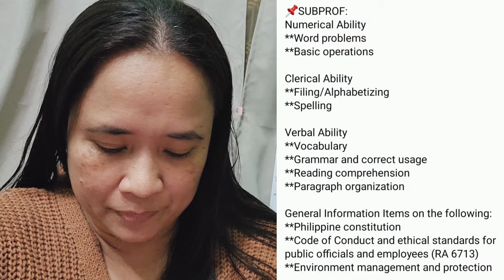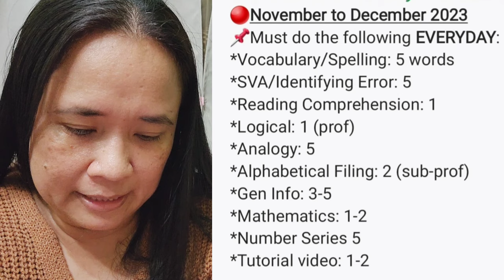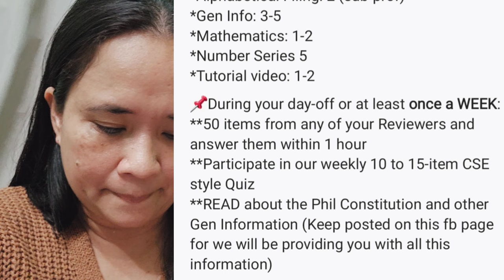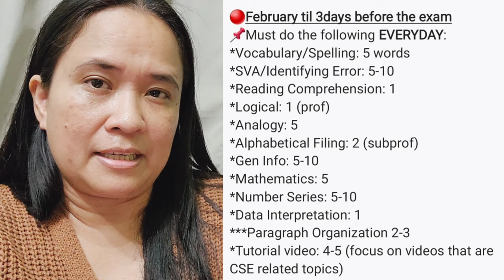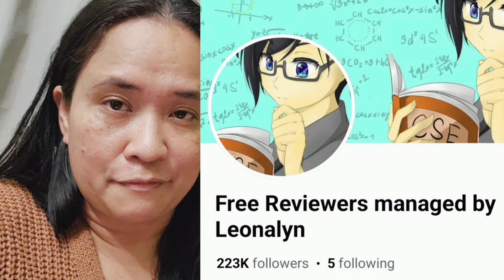Study GUIDE for Civil Service Exam 2024 | Coverage for Professional and Sub Prof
STUDY GUIDE for CSE by LEONALYN

📗KNOW THE COVERAGE OF THE EXAM

What to EXPECT:
📌CSE-PROFESSIONAL
1-20 Personal Info
5-10 item Vocabulary
5-10 item Complete the Sentence
5-10 item Identifying Error
5-10 item Grammar & Correct Usage
5-10 item Paragraph Organization
5-10 item Reading Comprehension
5-10 item Word Analogy
5-10 item Assumptions (Prof only)
5-10 item Conclusions (Prof only)
5-10 item Analytical (arrange2)
5-10 item Data Interpretation
10-15 item Number Series
10-15 item Simple Word Problems
10-15 item Word Problems
15-20 item General Info

📌SUBPROF:
Numerical Ability
**Word problems
**Basic operations

Clerical Ability
**Filing/Alphabetizing
**Spelling

Verbal Ability
**Vocabulary
**Grammar and correct usage
**Reading comprehension
**Paragraph organization

General Information Items on the following:
**Philippine constitution
**Code of Conduct and ethical standards for public officials and employees (RA 6713)
**Environment management and protection

🔴November to December 2023
📌Must do the following EVERYDAY:
*Vocabulary/Spelling: 5 words
*SVA/Identifying Error: 5
*Reading Comprehension: 1
*Logical: 1 (prof)
*Analogy: 5
*Alphabetical Filing: 2 (sub-prof)
*Gen Info: 3-5
*Mathematics: 1-2
*Number Series 5
*Tutorial video: 1-2

📌During your day-off or at least once a WEEK:
**50 items from any of your Reviewers and answer them within 1 hour
**Participate in our weekly 10 to 15-item CSE style Quiz
**READ about the Phil Constitution and other Gen Information (Keep posted on this fb page for we will be providing you with all this information)

🔴January 2024
*Vocabulary/Spelling: 5 words
*SVA/Identifying Error: 5-10
*Reading Comprehension: 1
*Logical: 1 (prof)
*Analogy: 5
*Alphabetical Filing: 2 (subprof)
*Gen Info: 5-10
*Mathematics: 5
*Number Series: 5
*Data Interpretation: 1
***Paragraph Organization 1-2
*Tutorial video: 2-3

🔴February til 3 days before the exam
*Vocabulary/Spelling: 5 words
*SVA/Identifying Error: 5-10
*Reading Comprehension: 1
*Logical: 1 (prof)
*Analogy: 5
*Gen Info: 5-10
*Mathematics: 5
*Number Series: 5-10
*Data Interpretation: 1
***Paragraph Organization 2-3
*Tutorial video: 4-5 (focus on videos that are CSE related topics)

MATHEMATICS you MUST STUDY:
__PEMDAS🚩
__FRACTIONS🚩
__PERCENTAGE🚩
__RATIO🚩
__Finding the value of X🙏
__WORD problem (word to equation)🚩
__Exponents/SquareRoots
__Conversion
__Money
__Time
__Algebra🚩
__Basic Geometry
__Mixture
__Speed
__Work Problem
__Number Series (around 10-item ALWAYS)🚩
__Data Interpretations🚩
__AGE problem

🚩ito yung mga LAGING nasa exam

PakiCOMMENT kung meron pa ba akong nakalimutan.
Laging abangan mga POSTS dito sa ating fb page na ito.